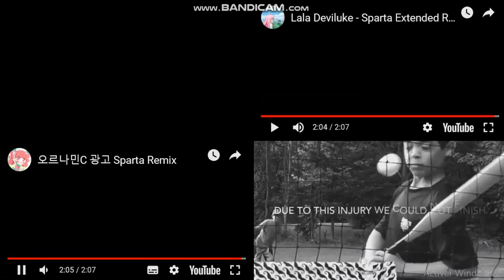Let's Remake FTW 01 --- Sparta Extended Remixes Side-By-Side 448